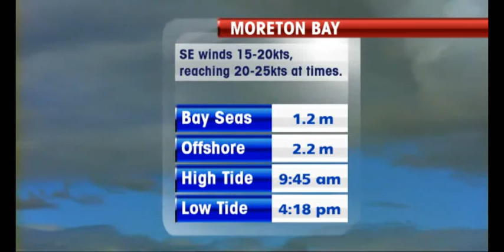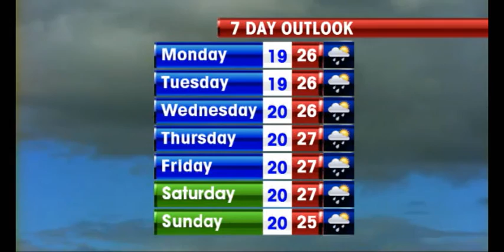2010 11 22 WEATHER UPDATE.wmv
WEATHER UPDATE with Paul Burt for Monday the 22nd November, 2010